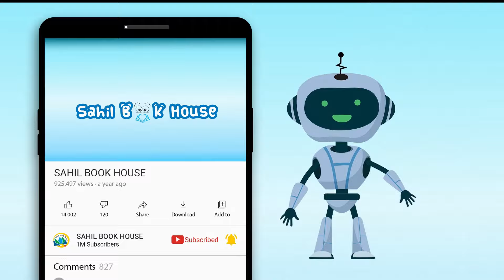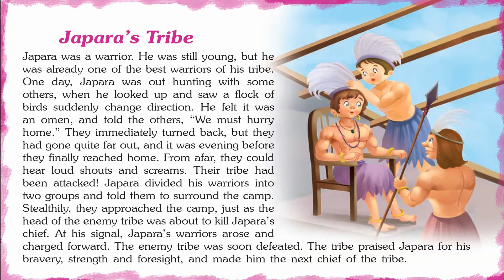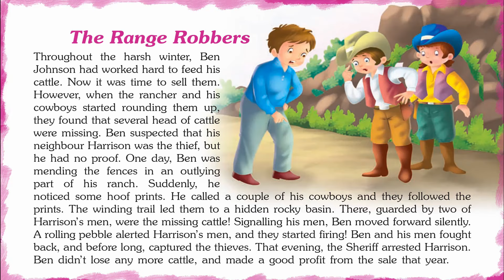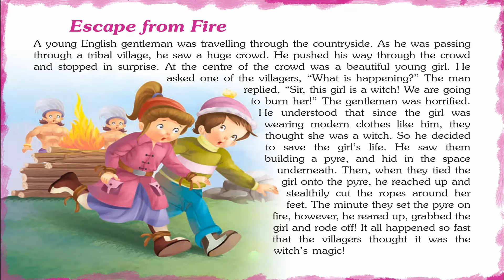Impressive adventure stories - Short Stories for Kids in English